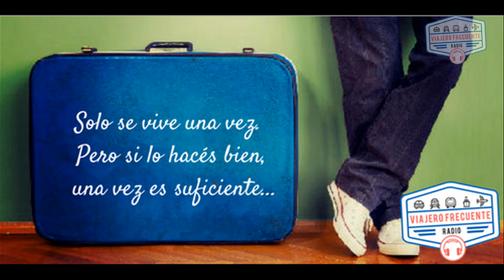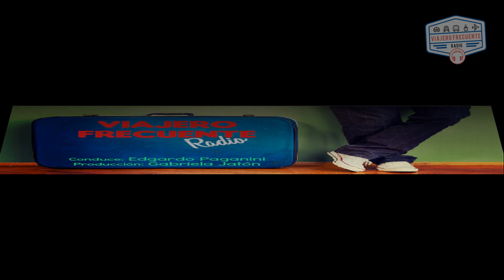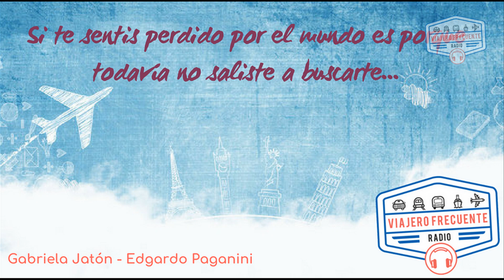CAMPOS DE TULIPANES - TULIPANES PATAGONIA - TREVELIN - CHUBUT - ARGENTINA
Durante todo el mes de octubre los campos de tulipanes florecen y se convierten en un paisaje único, con una variada gama de colores resplandecientes que cada año atrae a vecinos y turistas que disfrutan de ese espectáculo pocas veces visto.

El dato:
Casa de Piedra - Hostería y Cabañas
Facebook: Hosteria Casa de Piedra